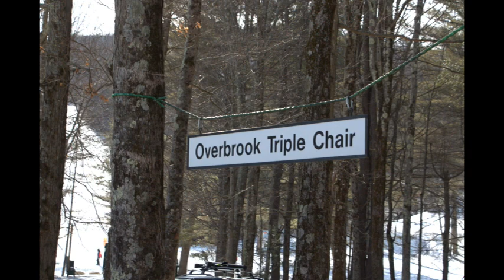SKI BUTTERNUT REPORT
SKI CONDITIONS AND SNOW -MAKING ABILITY